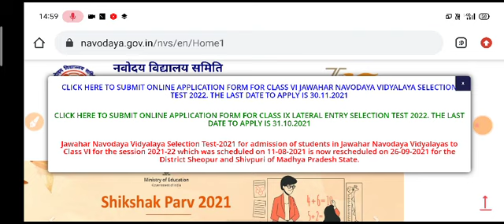navodaya class 6 form 2022 released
nvs#nvsform